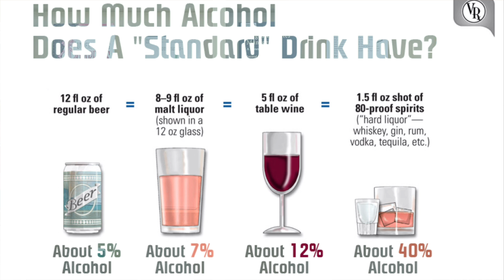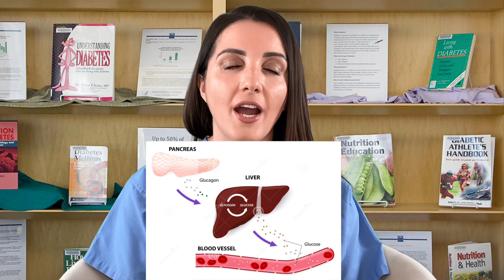Diabetes and Alcohol. Can Diabetics Drink Alcohol?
In this video, I discuss the recommendations of drinking alcohol while being a diabetic. I discuss what happens to your blood sugar levels when drinking alcohol and how certain medications can put you at risk for developing hypoglycemia (low blood sugar reaction).
We have to remember that the liver cannot multitask, therefore, the liver will be busy filtering out the toxins of the alcohol and not release glucose into the bloodstream, therefore, leading to hypoglycemia. Alcoholic beverages can be packed with calories, therefore, moderation is key. You do not want to pack on weight, cause more insulin resistance, and make the management of diabetes even more difficult.

Timecodes:

00:00 Alcohol and Diabetes
01:10 How much alcohol should a diabetic drink
03:00 Hypoglycemia and alcohol (low blood sugar after drinking alcohol)
04:00 Liver's role when drinking alcohol
08:00 Weight gain with alcohol